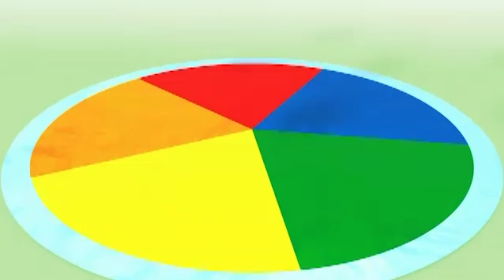Colour by Numbers | Learn to Count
Learn to count with the Numberblocks as they go on loads of colourful adventures!